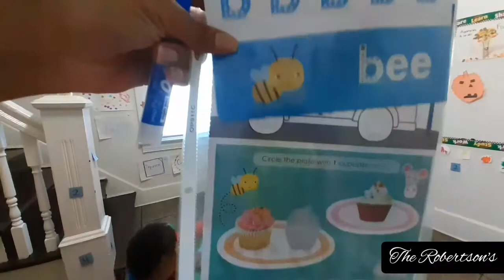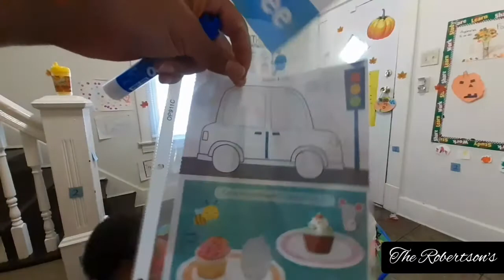Half-A-Day In Our Lives.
⭐Devotional ⭐

$TheRobertsonss
Again, we love you all.
Until Next Time
Be Blessed